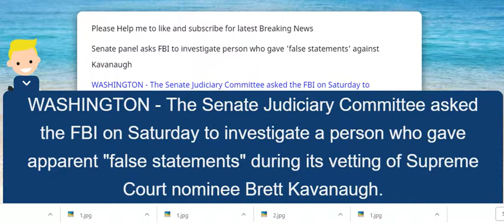Senate panel asks FBI to investigate person who gave 'false statements' against Kavanaugh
WASHINGTON - The Senate Judiciary Committee asked the FBI on Saturday to investigate a person who gave apparent "false statements" during its vetting of Supreme Court nominee Brett Kavanaugh.

Kavanaugh was questioned about the claim, which accused him of sexually assaulting a woman in Rhode Island. After the claim was made public, the man who made it recanted his story, the committee says. Sen. Chuck Grassley, the chairman of the committee, said the reporting of the false statement slowed Kavanaugh's hearings and diverted resources.

"The Committee is grateful to citizens who come forward with relevant information in good faith, even if they are not one hundred percent sure about what they know," he said in a statement. "But when individuals provide fabricated allegations to the Committee, diverting Committee resources during time-sensitive investigations, it materially impedes our work. Such acts are not only unfair; they are potentially illegal"

Grassley said the man could be potentially charged.

"It is illegal to make materially false, fictitious, or fraudulent statements to Congressional investigators," he said. "It is illegal to obstruct Committee investigations."

While it's unclear whether the man had malicious intent to "obstruct" the investigation, the recanting of an allegation could allow Republicans to cast doubt on other allegations lodged against Kavanaugh.

"It seems like an effort to emphasize that not all reports were accurate," said Renato Mariotti, a defense lawyer and former federal prosecutor. "This is a way to suggest you can't trust all the allegations made to the committee and could cause some people to draw conclusions that more are false."

Mariotti said the effort could also prevent others from providing false accusations during this weeklong delay before the Senate takes up a full vote on Kavanaugh's confirmation to the high court.